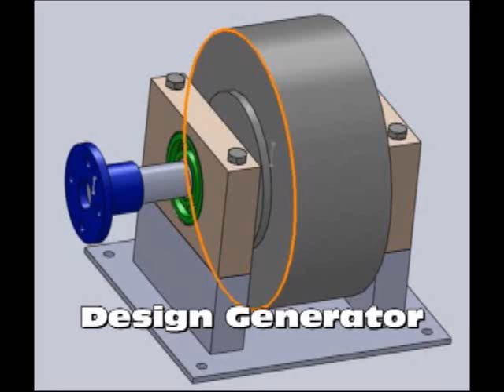Wind Turbine Made in Vietnam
This model is being negotiated for mass production ...